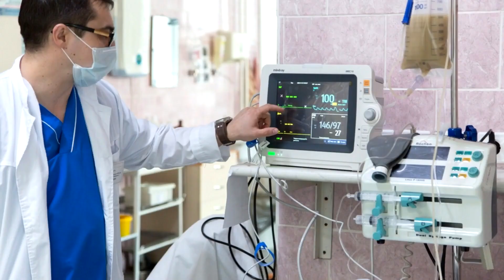Первый канал сообщи // Збруев // Не выдержало сердце //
🔥СЕГОДНЯ 🔥Убийцу Шатунова нашли🔥 Он оказался.
10 минут назад /// Газманов назвал УБИЙЦУ Шатунова /// Михалков и Лещенко ///
Час назад Газманов /// Мы знаем кто убийца Шатунова
🔥10 минут назад 🔥 Михалков заступился за Шатунова 🔥
🔥Несколько Минут Назад Сообщили Что Вдова Юры Шатунова.. 🔥
Певец Шатунов произнес пророческую речь на последнем концерте 17 июня
похороны Юрия Шатунова, Названа причина смерти Юрия Шатунова, Причина смерти шатунова, шатунов причина смерти, Умер Юрий Шатунов, юра шатунов умер, скончался юра шатунов, шатунов умер, умер шатунов